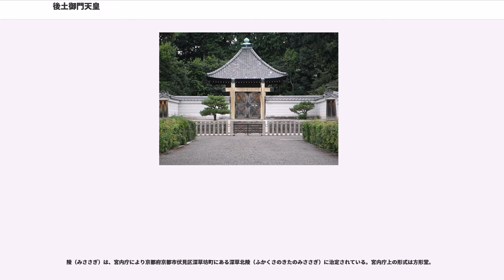後土御門天皇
後土御門天皇（ごつちみかどてんのう、1442年7月3日〈嘉吉2年5月25日〉- 1500年10月21日〈明応9年9月28日〉）は、日本の第103代天皇（在位:1464年8月21日〈寛正5年7月19日〉- 1500年10月21日〈明応9年9月28日〉）。諱は成仁（ふさひと）。

生母である伊与局の出身身分が低く、当初は将来は出家させるつもりで父である後花園天皇の実家である伏見宮家にて育てられていたが、後花園天皇に他の男子が生まれなかったために、生母を公卿である大炊御門家の養女ということにして、皇位継承者として定められた。

長禄元年（1457年）12月19日に親王宣下、寛正5年（1464年）7月19日に後花園天皇の譲位を受けて践祚（即位日は、寛正6年（1465年）12月27日）。文明2年（1470年）まで後花園上皇による院政が行われた。

践祚後ほどなく応仁の乱が起き、寺社や公卿の館は焼け、朝廷の財源は枯渇して朝廷は衰微した。乱を避けるため、足利義政の室町第に10年の間避難生活を強いられた。避難生活中には、義政正室の日野富子に仕える上臈の花山院兼子と密通して皇女を出産している（『親長卿記』文明5年10月22日条）。屋敷内での密通は本来であれば室町第の主人である義政や兼子の主人である富子によって厳罰に処せられる行為であったが、その当事者の身分ゆえに天皇・兼子ともに不問にされている。また、その富子との密通も噂されていた。更に応仁の乱の最中にも関わらず義政が度々室町第で酒宴を開いていたとされているが、その酒宴には常に天皇が同席して一緒に飲酒している有様であった（『親長卿記』文明3年11月25日・同4年4月2・3日条、『実隆公記』文明4年4月2日条など）。

乱の終結後、朝廷の古来の儀式の復活に熱意を注ぐが、思うように行かなかった。それでも、元日・白馬・踏歌の三節会は再興され、現在は国立歴史民俗博物館に所蔵されている「節会諸役人控」は当時（後土御門天皇期）の節会に参列した公家たちの交名（名簿）である。

明応の政変に憤慨して一時は譲位を決意するが、老臣である権大納言甘露寺親長の諫奏によって取りやめる（『親長卿記』明応2年4月23日条）。その背景には、朝廷に譲位の儀式のため費用がなく、政変を起こした細川政元にその費用を借りるという自己矛盾に陥る事態を危惧したとも言われている。

後土御門天皇は5回も譲位しようとしたが、政権の正統性を付与するよう望んでいた足利将軍家に拒否された。

明応9年9月28日、御所の黒戸にて崩御。享年59。葬儀の費用も無く、40日も御所に遺体が置かれたままだった。このことは近衛政家による『後法興院記』の明応9年11月11日条に「今夜旧主御葬送と云々。亥の刻許（ばか）り禁裏より泉湧寺に遷幸す。（中略）今日に至り崩御以降四十三日なり。かくの如き遅々、さらに先規あるべからず歟（か）。」と記されている。一方で、平安時代に後一条天皇の崩御を隠して後朱雀天皇への譲位を行って以来、在位中の天皇の崩御は禁忌となったため、10月に後柏原天皇への「譲位」による践祚を行った後に「旧主（上皇）」としての葬儀を行ったとする解釈もある。また、江戸時代に書かれた『続本朝通鑑』には「霊柩在黒戸四十日余、玉体腐損、而蟲湧出、古来未曾有焉（霊柩黒戸にあること四十余日、玉体腐損し、虫湧出し、古来未曾有）」と記されているが、同書以外にそのことを記した記録はない。奥野高広は論文「戦国時代の皇室御経済」（1944年）の中に出征中に急死した足利義尚の遺体が水銀による防腐措置が採られていた例を挙げて否定的な評価をした。これに対して久水俊和は防腐措置があっても43日間は余りにも長く、鎌倉時代の四条天皇の棺が葬儀の遅延に伴う長期の放置によって「御骨許相残」の状態（『平戸記』仁治3年2月2日条）になったのと近い状態だったのではないかと推定している。なお、後土御門天皇の葬儀に関しては東坊城和長が詳細な記録（『明応凶事記』）を残しているが、天皇の遺体の状態については記されていない。

後土御門天皇は敬虔な仏教徒であり、貧窮は自分の罪障が原因と考えて、阿弥陀仏の慈悲に希望を託した。後土御門天皇は、以下の和歌を詠じた。

（別解釈）

後花園天皇の第一皇子。生母は、藤原孝長の女で大炊御門信宗の養女の大炊御門信子（嘉楽門院）。

陵（みささぎ）は、宮内庁により京都府京都市伏見区深草坊町にある...